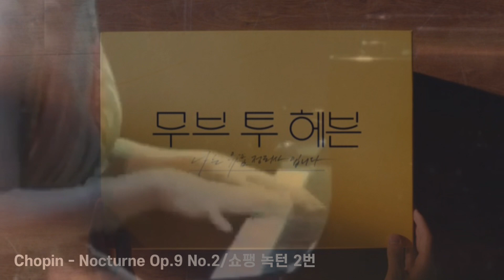무브투헤븐 OST ㅣNetflix 그루의 힐링되는 클래식 모음ㅣ넷플릭스1위찍은 인생 한국드라마ost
*당신의 마지막 이사를 함께 합니다 "We will now begin your final move"-Move to Heaven delivers

세상을 떠난 이들의 마지막 이사를 도우며 그들의 삶을 숙연히 정리하고, 남겨진 이들에게 그 유품에 깃들어 있는 이야기를 전하며 잊고 있었던 주변 사람들간의 "따뜻한 온정과 관계"에 대해 다시 한번 돌아보게 만들었던 인상깊었던 🌟넷플릭스 오리지널 드라마 [무브 투 헤븐]

특히나 극 중 그루가 유품정리를 시작하기 전 트는 그루의 🎶플레이리스트~*곡들이 너무나 제가 좋아하는 플레이리스트라 제가 공연했던 실황자료(신세계백화점 문화홀/문화회관)로 영상으로 만들어봤어요^___^

'개를 훔치는 완벽한 방법'의 김성호 감독 작품이라 더 기대하고 봤는데 이 드라마는 인간과 삶에 대한 따뜻한 시각을 전달해줘서 특히나 감성을 몽글몽글 더 살아나게 만들었답니다~ 삶과 죽음, 사랑과 상실에 관한 이야기를 담은 따뜻한 🥰감동의 음악으로도 들어보시길 바래요~v